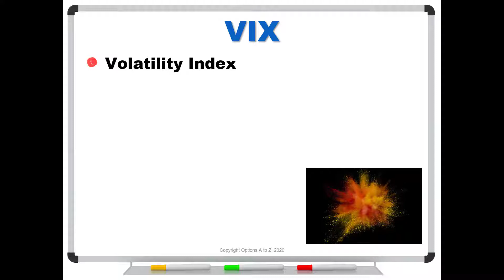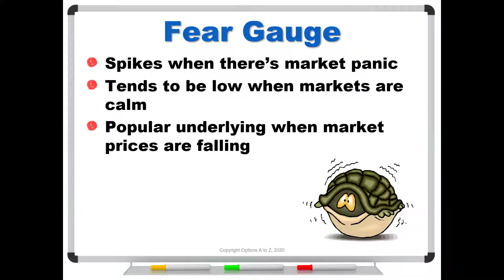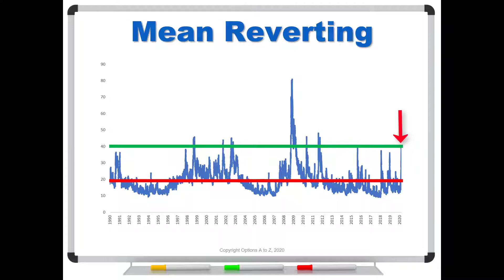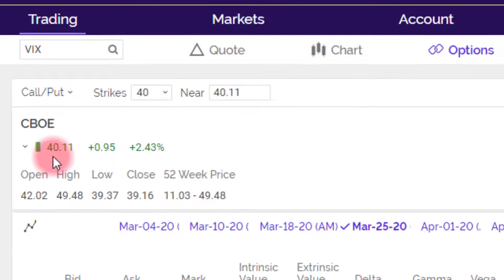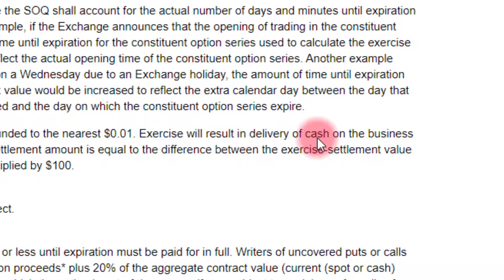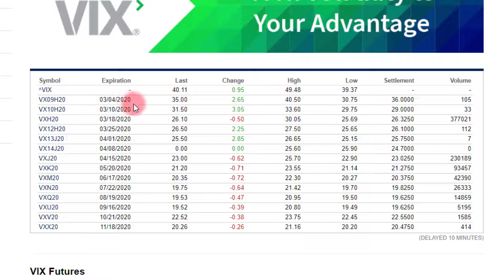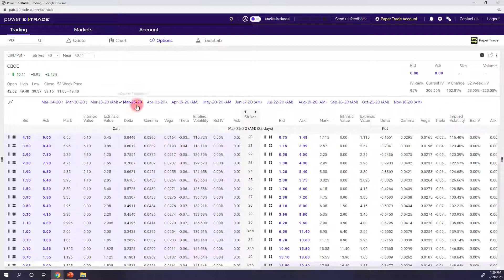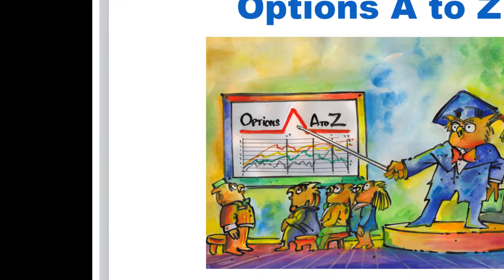Why are my VIX Options Missing Intrinsic Value?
It's one of the biggest options trading mysteries for new traders. How can the VIX spike -- but the in-the-money options are missing intrinsic value? Why does it happen, and what can you do to reduce the effect?